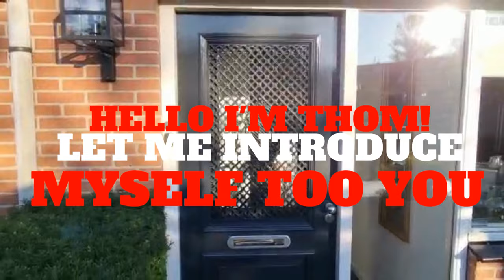Vlog Thom William van den Berg 1